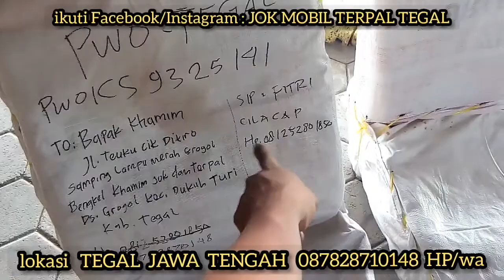CARA MERUBAH JOK TOYOTA INNOVA DIJADIKAN JOK TOYOTA HARDTOP SEPERTI ALA DI EROPA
alamat : samping persis lampu merah grogol bengkel menghadap selatan  . jln teuku cik ditiro .dukuhturi tegal jawa tengah
Google maps : khamim jok dan terpal
 kami hadir dengan :
*pembuat jok racing motif
*rubah bentuk jok
*service jok mobil ,
*cover Jok semi permanen
*jok Paten,
*bikin jok custom recaro
*dortrim mobil ,
*plafon mobil,
*karpet dasar
*bikin jok mobil

*terpal  baks  atau penutup baks
*pembuatan kanvas hard top,
*kap jeep mobil off road

Rabbighfir lii wahab lii mulkan laa yanbaghii li-ahadin min ba’dii innaka antal wahhaab."

Wa annahu huwa aghnaa wa aqnaa"